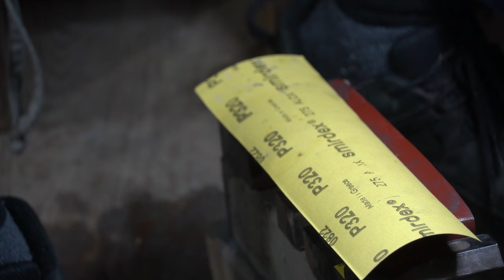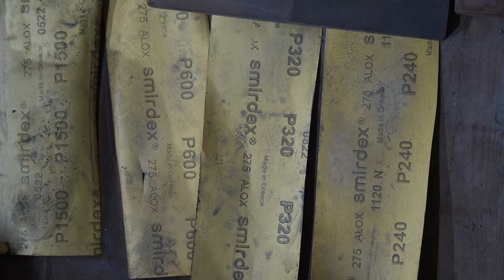Katana making. alternative polishing methods. Without stones and etching the surface with acid .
There have been several inquiries on Youtube and Facebook about alternative polishing methods. Without stones and etching the surface with acid or chloride. From the point of view of traditional methods, it is completely wrong. Stones cannot be replaced by anything. But if they are not, it has to go differently, even though the result will be significantly worse. The use of acids to enhance metallurgy is debatable. It's bad for me. However, more and more polishers even in Japan are using this method. It is even listed as an alternative method in a book on polishing Japanese swords. I consider it harmful. The acid gets into the pores in the steel, and even after neutralization, a salt of the corresponding acid is formed from it by a chemical reaction, which contributes to faster aging of the blade. With current swords, so be it. To the layman, acid-enhanced metallurgy may seem even more attractive. No way with antique swords. Ok...the little thing in the photos was polished on sandpaper in water, (smirdex, 320, 400, 600, 1500 and then etched with chloride and cleaned with jitekko paste. the only one is the traditional step. The contrast of the surface and the hamon is huge, even the structure of the steel came out a bit. It's actually not gross if done sensitively and with enough care. But next time on stones. We usually use this method for kitchen knives from 19 191. It's OK there.